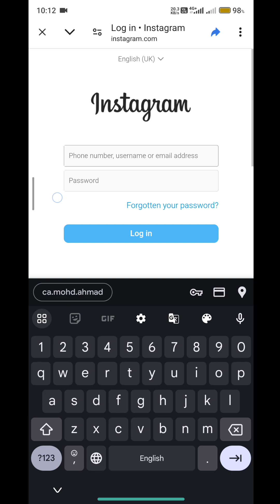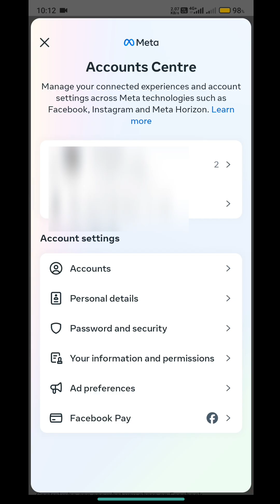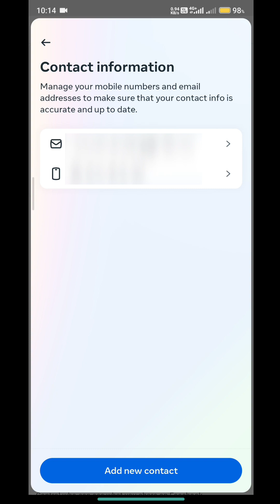Remove & Add Same Email ID to Multiple Instagram Accounts (2024)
About the Video:
Is video me mene bataya h ki aap Apne Instagram par se email ID ko remove kese kar sakte h. Or Multiple Instagram Accounts se One Email ID kese link kar sakte he. Mujhe ummeed he ki apko yeh video useful lagegi. Is video ko LIKE | SHARE karna na bhule. Agar apka koi Sawal ya Sujhav ho to COMMENT zarur kre. or Aap pehli bar Is Channel par aye h to PLZ SUBSCRIBE kre or BELL 🔔 Icon ko bhi press kare! Dhanyawad!!!

About Channel:
Techly Gaming is a YouTube Channel, where you will find videos about Tech and Gaming.